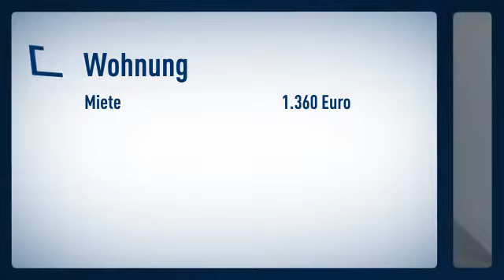Unterbilk: modern und hochwertig eingerichtete 2-Zimmer-Wohnung mit 2,70 m hohen Decken und Ba